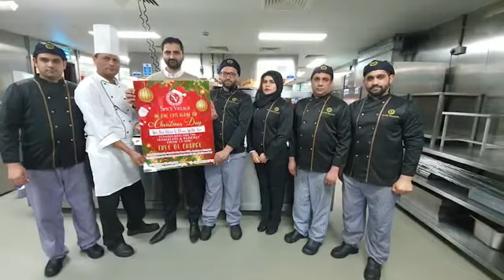Spice Village initiates a NoOneEatsAlone Campaign to feed the homeless and vulnerable on Christmas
Thank you Chris Monk for great interview on @bbcessex on Christmas Day for our NoOneEatsAlone campaign to feed the homeless & elderly people without any cost on Christmas Day across all of our Spice Village stores in Southend on sea, Tooting, Southall and Croydon . We were overwhelmed with the response and have decided to do it every year.